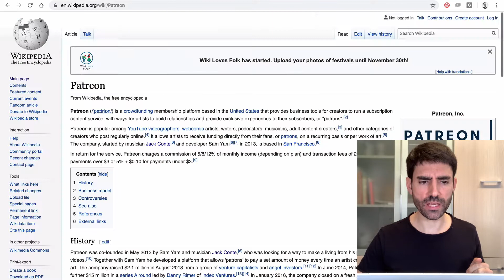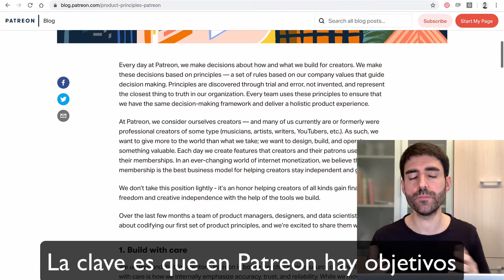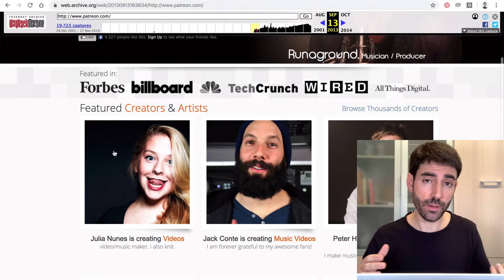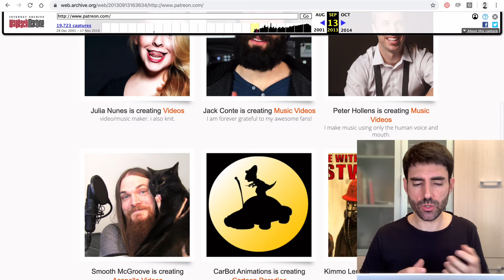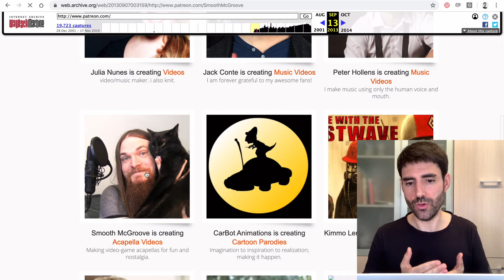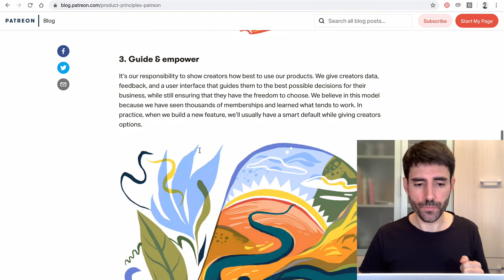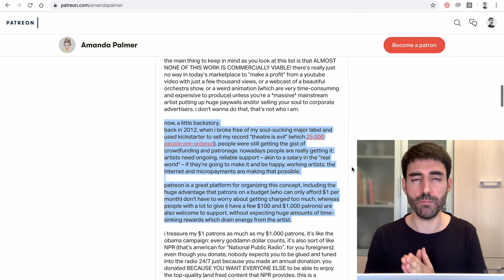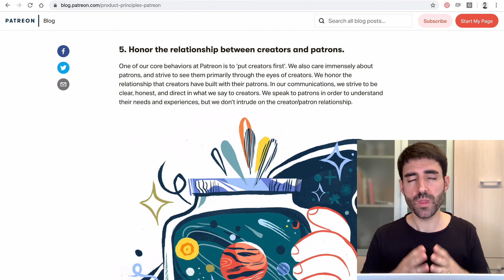Los 5 principios de la plataforma Patreon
Valentí Acconcia, consultor de crowdfunding desde el 2011, analiza los 5 principios de Patreon, la plataforma de crowdfunding recurrente, y su historia.